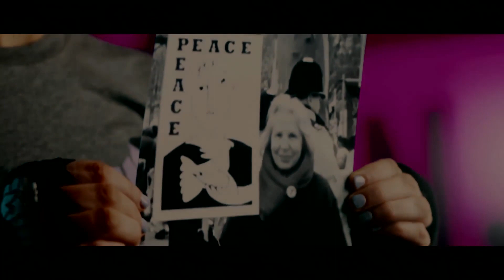Bianca Solari vs Joyce Adelugba - The Liberty Bell Brawl II - Haymakers for Hope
Bianca Solari vs Joyce Adelugba - Rock 'N Rumble XI - Haymakers for Hope
Watch Bianca Solari and Joyce Adelugba's amateur boxing debut at Haymakers for Hope's charity boxing event The Liberty Bell Brawl II at the Fillmore in Philadelphia.

Haymakers for Hope hosts events featuring first time amateur boxers in Boston, New York City, Philly, Denver and Washington DC to raise money for cancer research, care, awareness and survivorship.